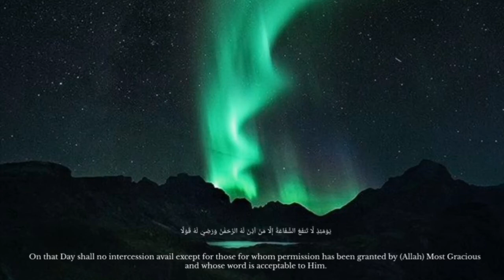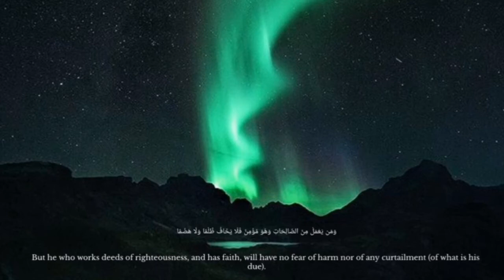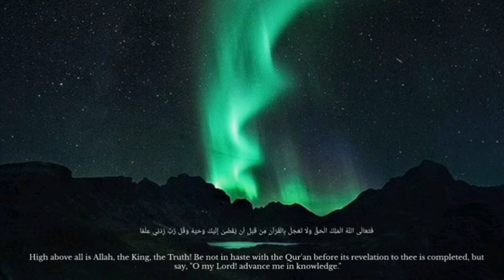Surah Taha verse 105-114